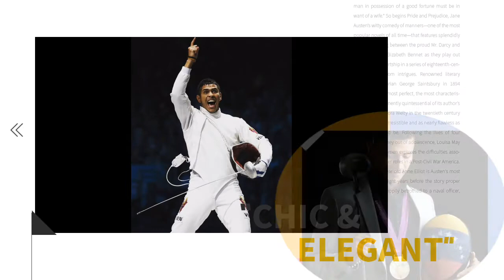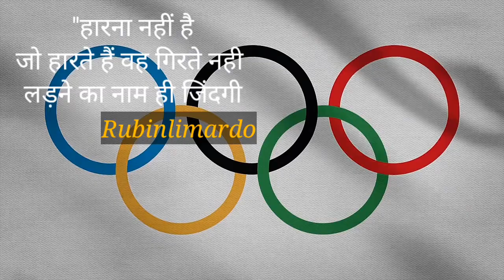Covid-19 ki vajah se ek winner ko karna pada delivery boy ki naukri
2012 Olympic winner rahchuke Khiladi Aaj kyon delivery boy Bankar ghar - ghar khana pahuncha rahe hain